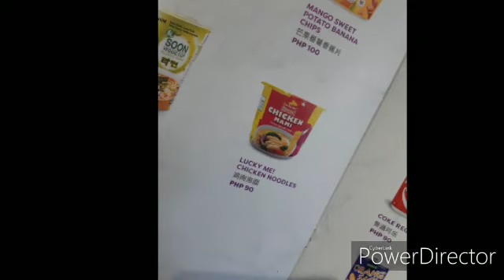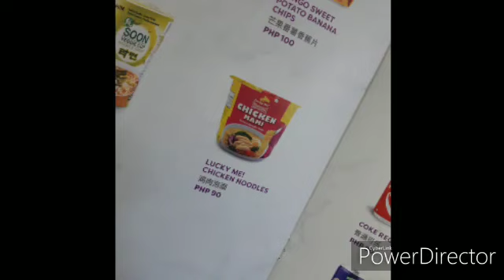CPAR PETA TRACK